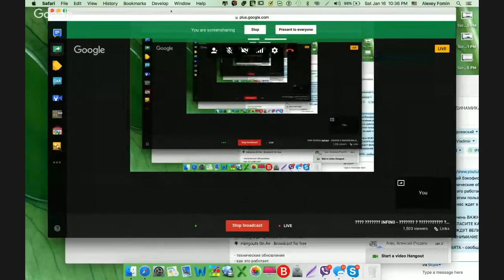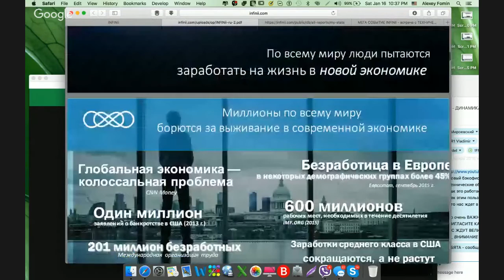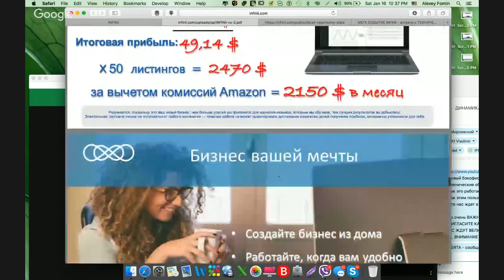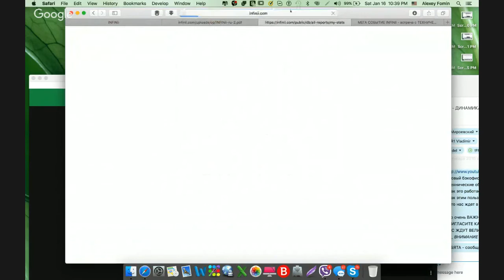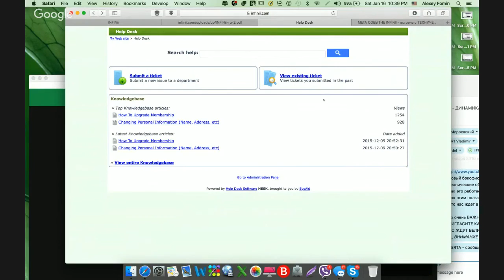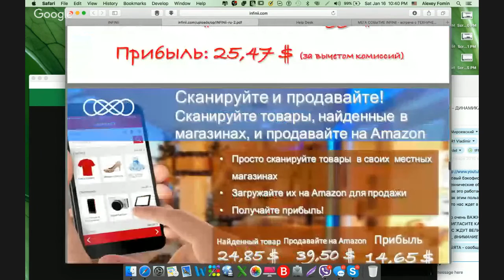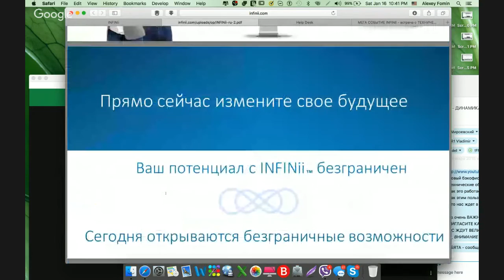МЕГА СОБЫТИЕ INFINII. Встреча с ТЕХНИЧЕСКИМ ДИРЕКТОРОМ и владельцем ХИТЭШЕМ 16 января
Вопросы обсуждаемые на встреча с ТЕХНИЧЕСКИМ ДИРЕКТОРОМ и владельцем ХИТЭШЕМ:
- технические обновления
- как это работает
- как этим пользоваться - практическое применение в бизнесе
- что нас ждет в 2016

КРАТКИЙ ОБЗОР сегодняшнего вебинара от 16.01.16г:
Начну сразу по мне самой нужной  новости
1.  В связи с тем, что  сайт не был переведен на русский язык - компания продлевает период действия предыдущей абонентской платы. Последующая оплата для партнеров  русскоязычного пространства начнется со дня старта компании 15 января!

2. То дополнение к маркетингу, которое было объявление ранее, напомню: Партнеры, которые за первые 30 дней  своего старта сгенерировали(собрали) со своей личной командой бонусы:
200 BV получают дополнительно - 50$
400 BV получают дополнительно -100$
800 BV получают дополнительно -200$
1000 BV получают дополнительно -400$

Это дополнение будет продлеваться  еще на  срок 30 дней, для тех кто не успел сгенерировать объем бонусов в свои первые 30 дней.

Компания просит пройти хорошо обучение, потому  есть возможность дальнейшего обучения в компании.  Компания наймет потом из числа продвинутых обучаемых партнеров с дополнительным вознаграждением , для помощи  обучения других партнеров. Компания старается  сделать все, чтоб партнерам работалось комфортно и думает не о компании в первую очередь, а  о партнерах.

Обновление по кабинету  продолжается и каждый раз будет вас радовать. Перевод сайта на русский язык будет происходить в течение 7 дней.

За более подробной информацией обращайтесь любым способом:

skype: churakov_sergey
Сергей Чураков

Смотреть видео: INFINii & Инфиниай. МЕГА СОБЫТИЕ INFINII. Встреча с ТЕХНИЧЕСКИМ ДИРЕКТОРОМ и владельцем ХИТЭШЕМ 16 января

как зарабатывать на ebay мануал,как заработать на аукционе,заработок на аукционах,как заработать с помощью ebay,заработать на ebay реально,заработок с помощью ebay